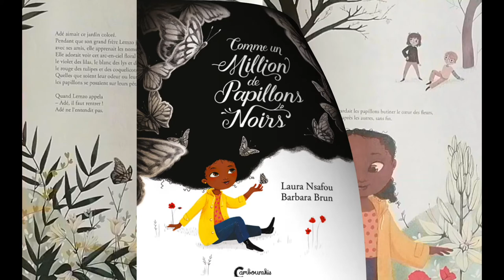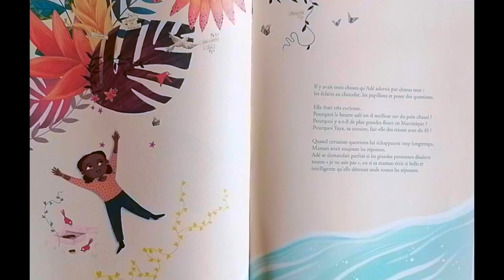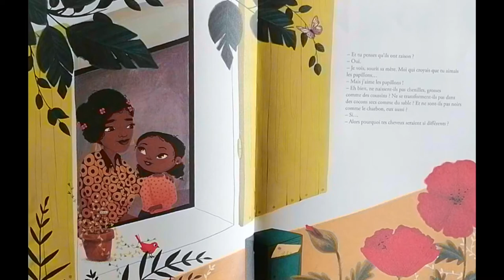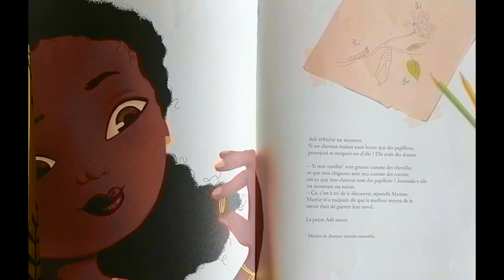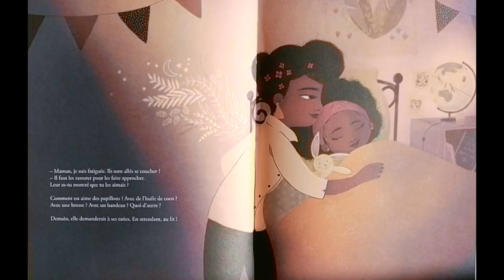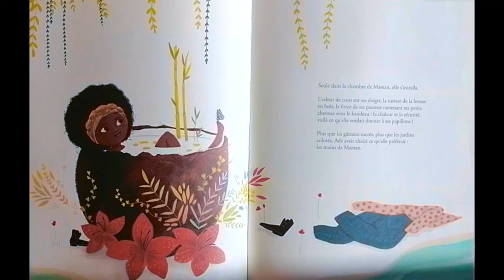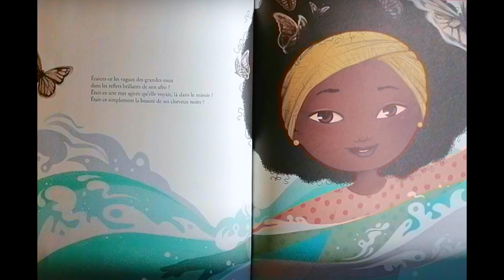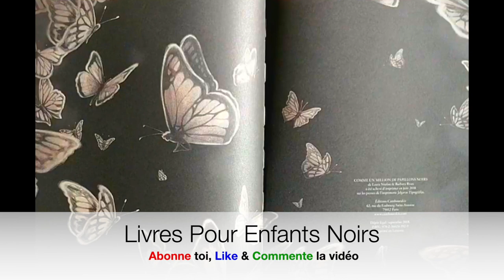🦋👧🏾Comme un million de papillons noirs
C'est l'histoire d'une petite fille entrant en adolescence et cherchant l'acceptation.
Cette histoire a été lue par LivresPourEnfantsNoirs.
Je n'ai pas de droit sur cette histoire. N'hésitez pas à soutenir l'auteur et l'illustrateur en le réclamant a la bibliothèque de votre ville ou en achetant le livre sur le lien ci-dessous:

Écrite par Laura Nsafou
Illustrée par Barbara Brun

Notre Etsy shop « MyBlackDoll » de poupée homme et femme noire faite main en France 🇫🇷 avec des tenues et des foulards en wax, et des cheveux en laine. Pour 27€ frais d’envoi inclus

FIN

Fair Use Act - 17 U.S.C. § 107, Not withstanding the provisions of sections 106 and 106A, the fair use of a copyrighted work, including such use by reproduction in copies or phone records or by any other means specified by that section, for purposes such as criticism, comment, news reporting, teaching (including multiple copies for classroom use), scholarship, or research, is not an infringement of copyright.